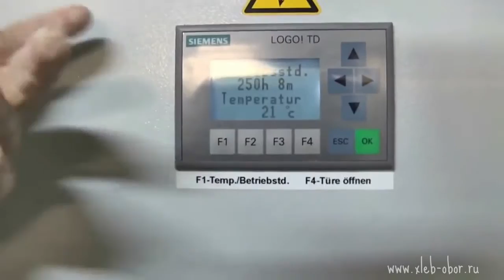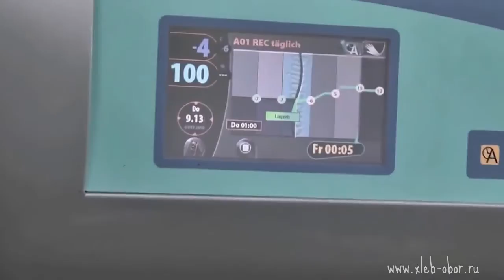Хлеб из собственной муки Мельница Muehlomat целнозерновая мука для пекарни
Этот ролик о немецкой пекаре, на которой используют мельницу Muehlomat для цельнозернового помола на своей пекарне. Явные преимущества производства собственного муки, брожение при низкой температуре и соответствующее неповторимое качество хлеба, делает пекарню недосягаемой для других пекарен-конкурентов. Узнать больше можно на нашем сайте